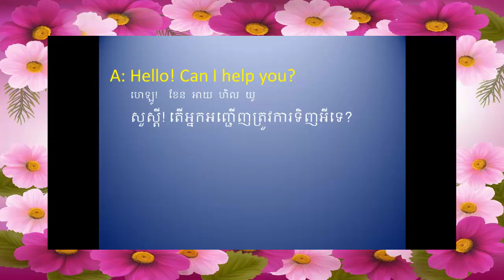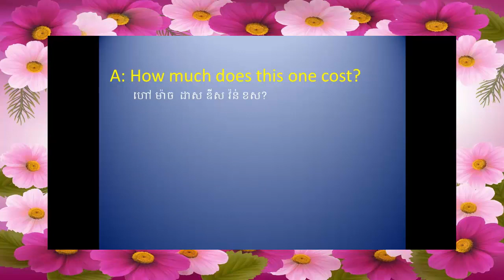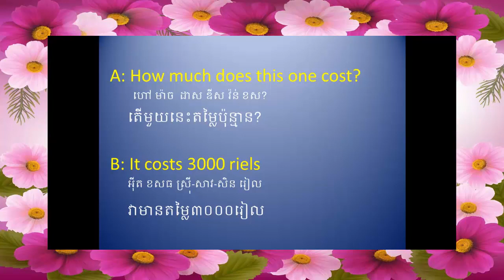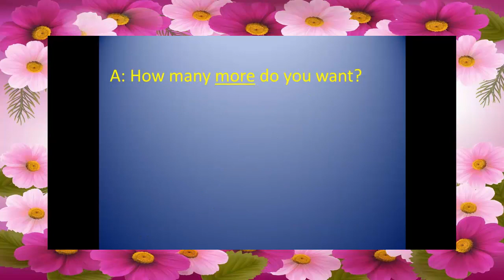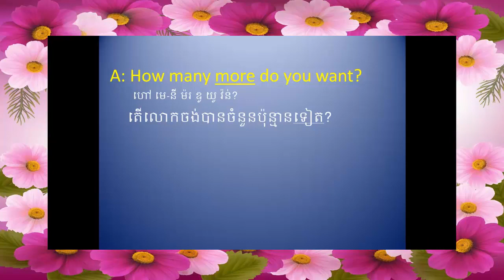Learn English Khmer about words and phrases for Cambodian, part 31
Learn English Khmer for Cambodian from beginner to high level.
Studying English For Cambodian learners part 31.